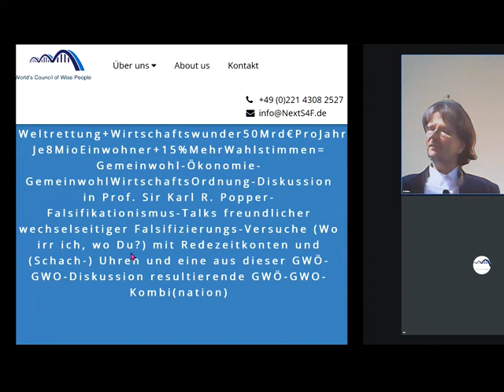WAS RUINIERT ALLES? Warum wird Deutschland ein bettelarmes Land? Welt braucht NEUE Gesprächskultur !